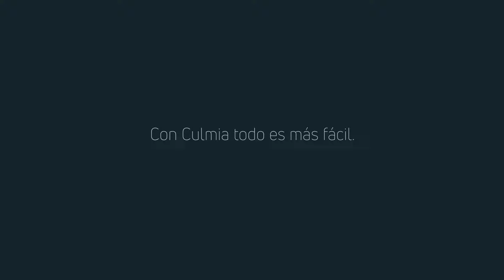Si Las Paredes Hablasen - 'Comprar una casa' | CULMIA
¿Palabras como ""PBC"" y ""FEIN"" las tienes en bucle? La segunda fase de SiLasParedesHablasen nos deja como aprendizaje que "cualquier cosita que estuviese rondando en tu cabeza" tendrá solución con CULMIA.

El proceso de la compraventa de la vivienda es uno de los momentos más importantes de una persona. Por ello, es necesario conocer a fondo toda la información que encontrarás en la  'Guía para comprar una casa' que desde CULMIA hemos preparado para ti.

❤️ ¿Listo para encontrar tu hogar ideal? ❤️

¡Descubre los pasos para adquirir una vivienda aquí!